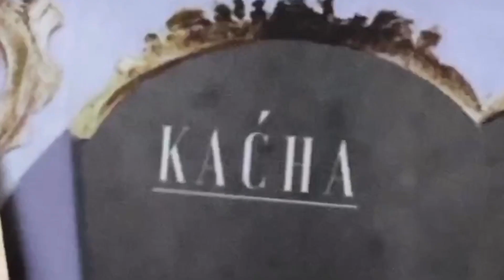Kacha GOLD LEAF! Twoje projekty będą olśniewać teraz na MalowaneSercem.pl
Kiedy myślisz o Wersalu, od razu myślisz o ZŁOCIE! Dodaj odrobinę tego złotego blasku swoim projektom dzięki nowym arkuszom Kacha GOLD LEAF! Twoje projekty będą olśniewać, gdy złote płatki odbijają światło, tworząc czarujący efekt „Kacha”. Arkusze Gold Leaf są przeznaczone do stosowania z klejem do złoceń w celu uzyskania idealnej przyczepności do mebli i innych powierzchni @KachaFurniture @malowanesercempl